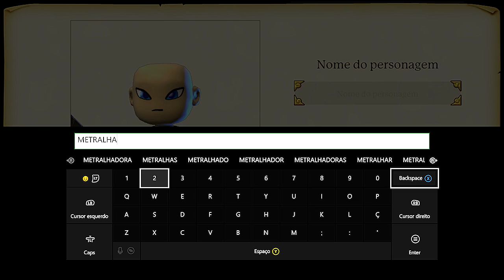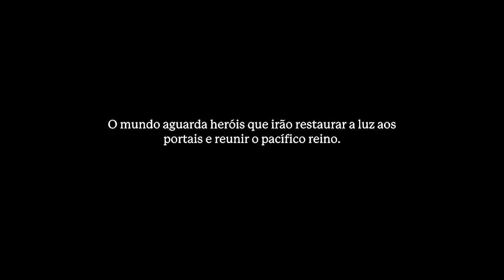PORTAL KNIGHTS XBOX ONE - [PRIMEIROS 5 MINUTOS] JOGO ESTILO MINECRAFT SOBREVIVA UMA NOITE.[PT-BR]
CAIXA POSTAL DO TIO METRALHA:
NOME: TIO METRALHA
CAIXA POSTAL: 4036
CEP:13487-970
LIMEIRA SP

ID PSN Tag: MetralhaGamerx

Meu Skype
SKYPE:paulo_henrique30